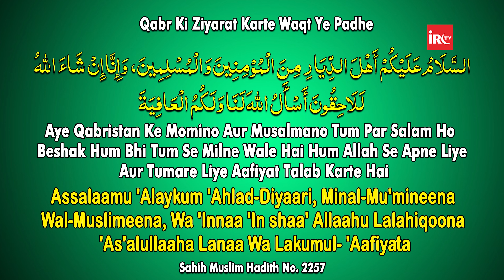Qabr Ki Ziyarat Karna Kya Jaiz Hai ? By Adv. Faiz Syed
𝐃𝐄𝐒𝐈𝐆𝐍𝐀𝐓𝐈𝐎𝐍:
* Founder & President, Islamic Research Centre Education & Welfare Trust (IRC)

𝐁𝐎𝐑𝐍:12-Dec-1979.

𝐎𝐂𝐂𝐔𝐏𝐀𝐓𝐈𝐎𝐍: Business.

𝐏𝐔𝐁𝐋𝐈𝐂 𝐋𝐄𝐂𝐓𝐔𝐑𝐄𝐒 & 𝐓𝐎𝐔𝐑𝐒:
Alhamdulillah, he has given globally more than 2000 lectures & talks on various subjects followed by Q & A Sessions on Islam in Urdu & Hindi at more than 175 cities in India on more than 650 topics of which 37000 short videos are available on @IRCTV & @AdvFaizSyedOfficial Besides speeches in India Adv. Faiz Syed has also given speeches internationally.

𝐒𝐀𝐔𝐃𝐈 𝐀𝐑𝐀𝐁𝐈𝐀

𝐃𝐔𝐁𝐀𝐈
- Al-Manar Centre

𝐔𝐍𝐈𝐓𝐄𝐃 𝐊𝐈𝐍𝐆𝐃𝐎𝐌

𝐁𝐈𝐑𝐌𝐈𝐍𝐆𝐇𝐀𝐌
- Green Lane Masjid
- Al-Hijra Masjid
- Muhammadi Masjid

𝐋𝐎𝐍𝐃𝐎𝐍
- Masjid Humera

𝐀𝐁𝐎𝐔𝐓 𝐈𝐑𝐂:
Islamic Research Centre Education & Welfare Trust (IRC) is a Registered, NGO / Non-profit organization, established in 2001. Adv Faiz Syed is its founder and president. IRC aims to convey the true message of Islam (Peace) to Muslims as well as Non-Muslims with wisdom & beautiful preaching and to remove misconceptions about Islam among the masses and to provide social and welfare assistance to the poor and needy in the field of Education, Health, Employment, Skill Development & Charitable Causes.
IRC uses modern technology for its activities, the message of Islam, as transmitted by IRC reaches millions of people worldwide through the internet, satellite TV, and print media. IRC's activities and facilities provide the much-needed understanding of the truth and excellence of Islamic teachings - based on the glorious Qur'an, authentic Hadith as understood & practiced by Salaf of this Ummah.

𝐀𝐂𝐓𝐈𝐕𝐈𝐓𝐈𝐄𝐒 𝐎𝐅 𝐈𝐑𝐂:
IRC TV
CHARITABLE HOSPITALS
PATHOLOGY LABORATORY
STUDY CENTRES
TECHNICAL INSTITUTES
PRODUCTION
ARABIC ACADEMY
10 DAYS CONFERENCE
LADIES' WING
CHILDREN'S WING
WEEKLY LECTURES
EXHIBITION & MUSEUM
AL KITAB EDUCATION & WELFARE SOCIETY